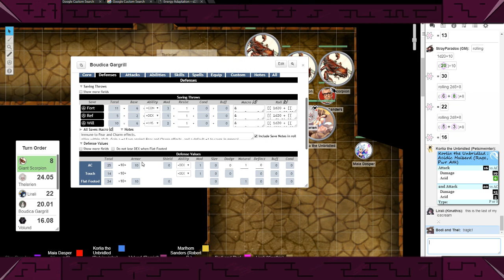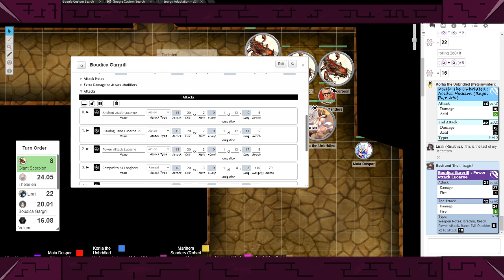Strayfinder - Session 35 - 2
And the actual end of the session!